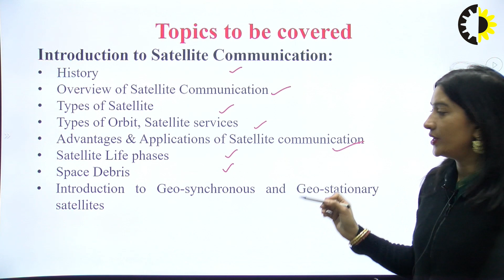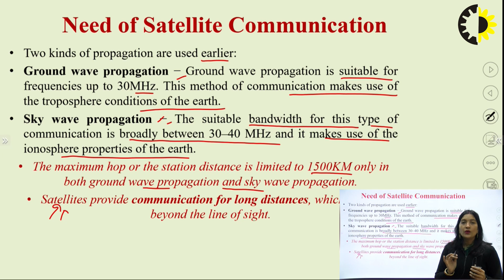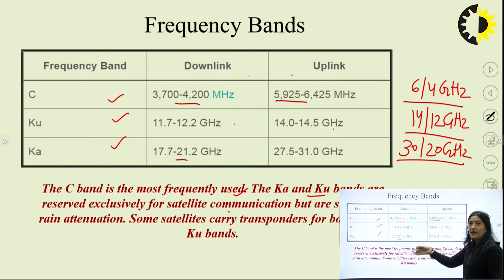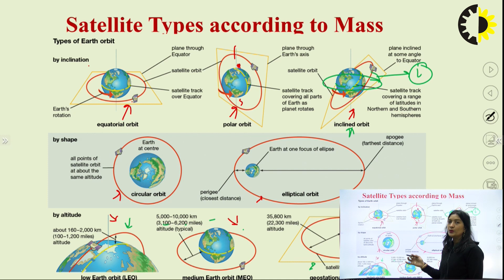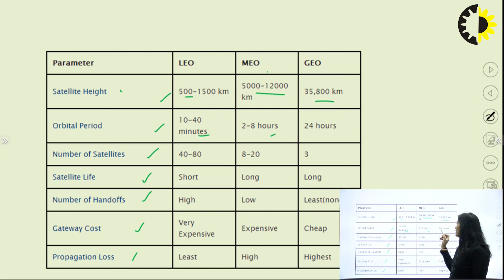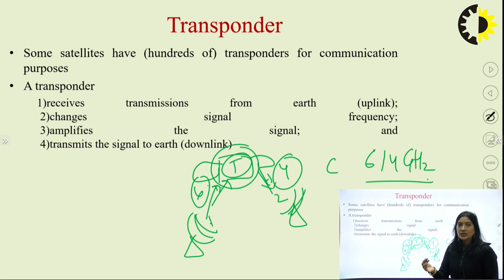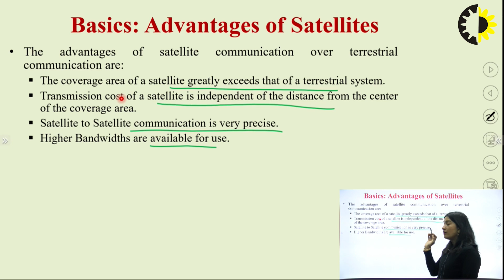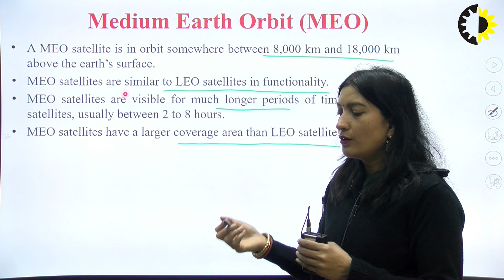''Introduction to Satellite Communication'' Satellite Communication Lecture 01 By Dr Meenakshi Awas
In this video lecture to satellite will be given. The main topic which will be covered are basic, type of satellite, orbits, frequency, temperature etc.